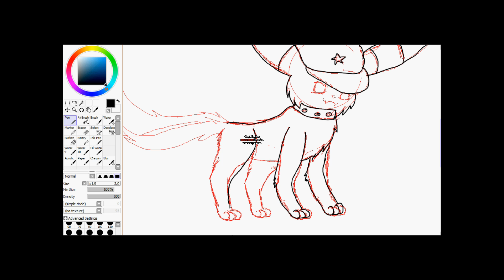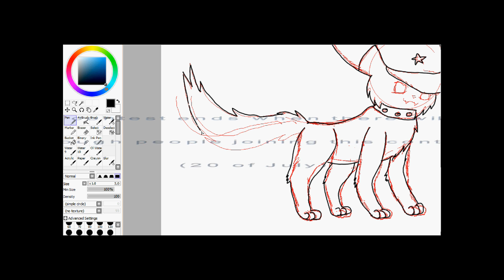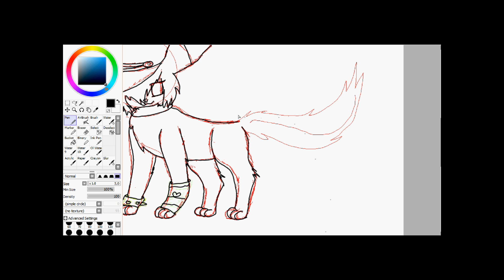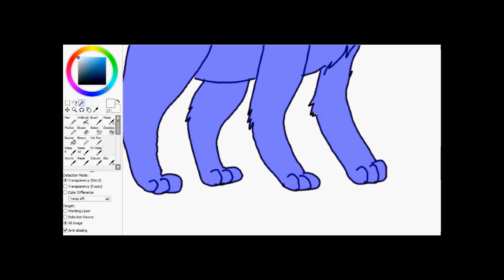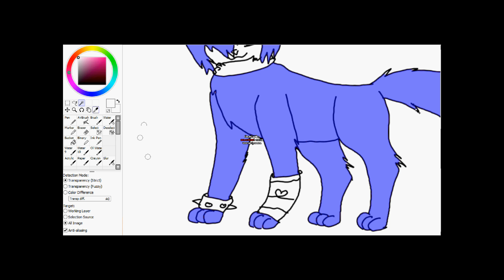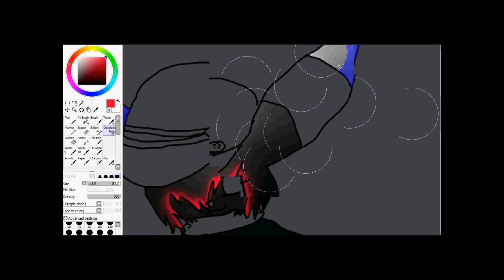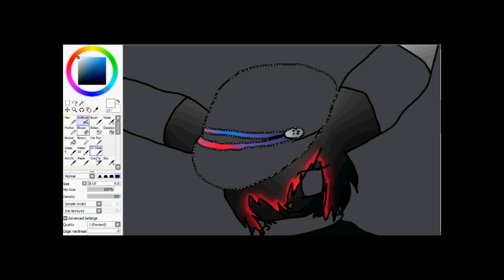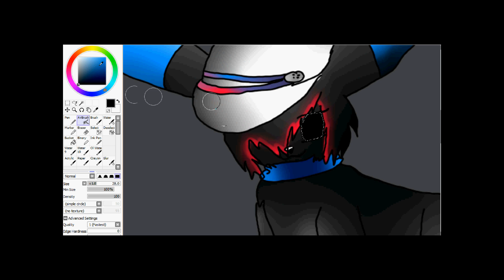my first 2 contests!!!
everything is in the vid